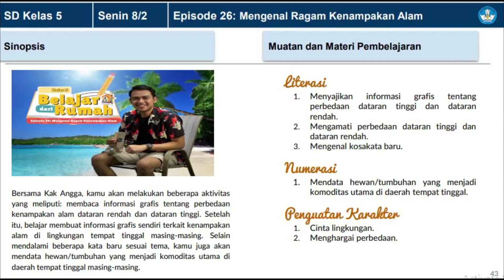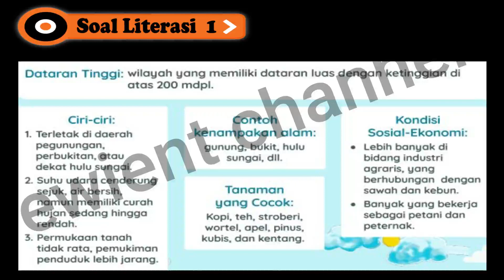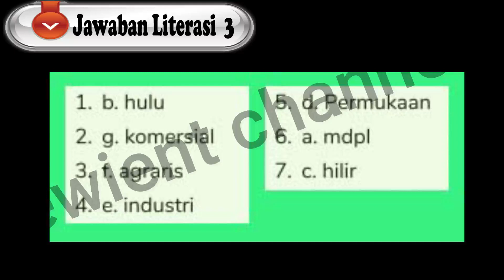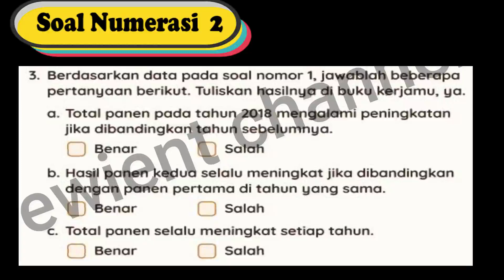SOAL DAN JAWABAN TVRI KELAS 5 SD HARI INI SENIN 8 FEBRUARI 2021 | Mengenal Ragam Kenampakan Alam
Bersama Kak Angga, kamu akan melakukan beberapa aktivitas
yang meliputi: membaca informasi grafis tentang perbedaan
kenampakan alam dataran rendah dan dataran tinggi. Setelah
itu, belajar membuat informasi grafis sendiri terkait kenampakan
alam di lingkungan tempat tinggal masing-masing. Selain
mendalami beberapa kata baru sesuai tema, kamu juga akan
mendata hewan/tumbuhan yang menjadi komoditas utama di
daerah tempat tinggal masing-masing.